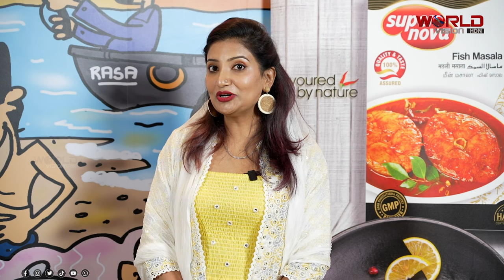ബനാന റസൈനയും ചിക്കന്‍ ഗീ റോസ്റ്റുമായി ഇഫ്ത്താര്‍ സല്‍ക്കാരം | WORLDVISION HDN